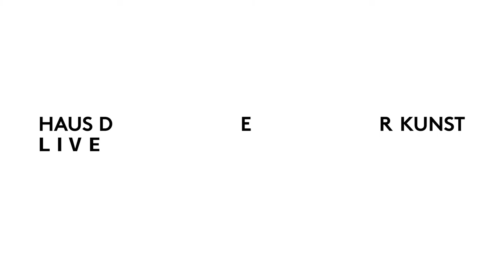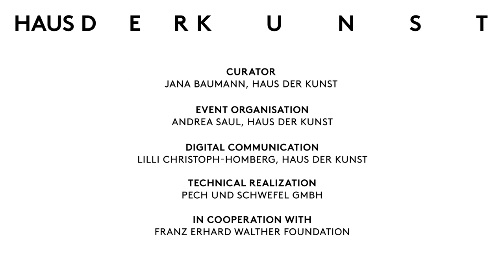HDK: Conversation with Susanne Walther and Johanna Walther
Susanne Walther, Chairwoman, Franz Erhard Walther Foundation

Johanna Walther, textile engineer and long-term collaborator of Franz Erhard Walther

Since 1963, Johanna Walther has been working closely with Franz Erhard Walther to produce his sewn works. Similarly, Susanne Walther has been closely associated with the artist’s work since 1996 in her capacity as coordinator of the realisation of exhibitions and as Chairwoman of the Franz Erhard Walther Foundation (since 2007). The contributions of his companions are to become tangible in their central significance for the history of his work.